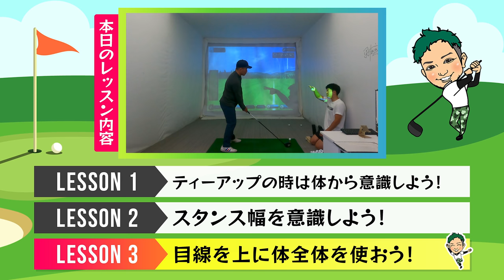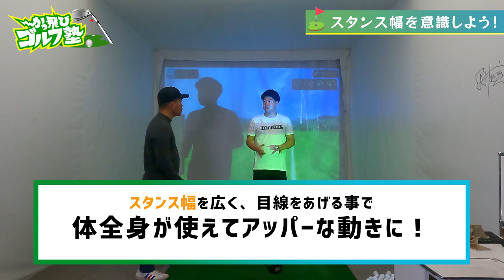ドライバーをかっ飛ばす為に必要な準備！ティーアップ/アドレス/スタンス【ゴルフ歴2年・1ヶ月で90切りを目指す / たけちゃんレッスン企画】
150本以上の ゴルフ理論・ドリルを

●SMS受付
平日 11:00-18:00
上記時間帯

🔰100切り／ゴルフ歴1年未満・基礎編はこちら

🕰TIMESTAMP

0:00 ダイジェスト
1:02 前回のおさらい
1:31 ティーアップの時は体から意識しよう！
4:08 スタンス幅を意識しよう！
7:11 目線を上に体全体を使おう！
9:42 まとめ
11:30 かっ飛びからのお知らせ
12:13 オフショット『次のラウンドに向けて』

■ 浦大輔
1985年07月25日生まれ